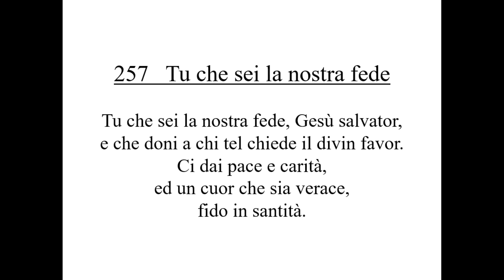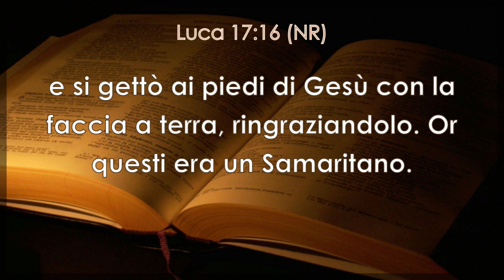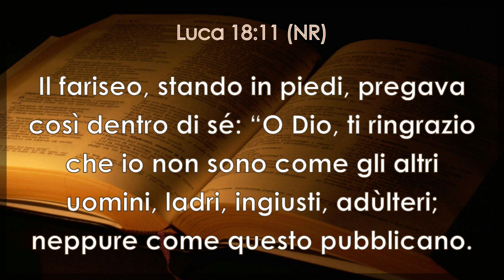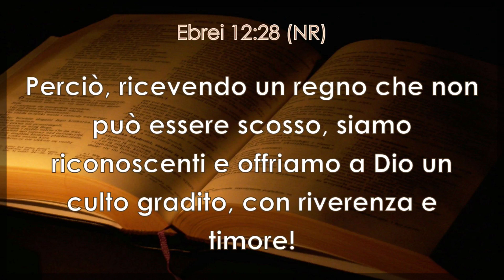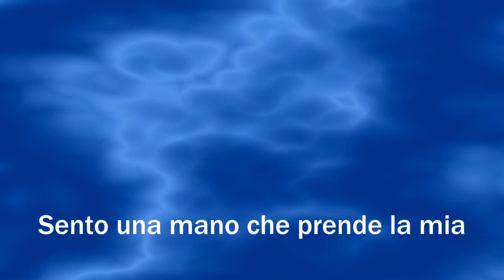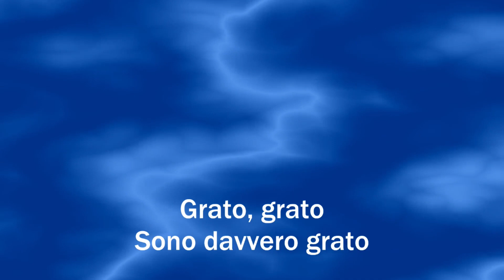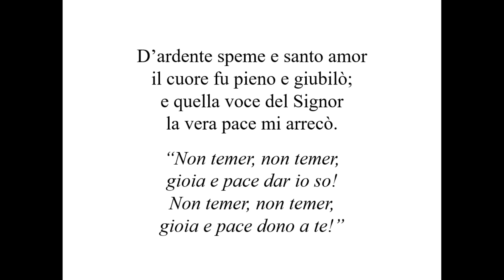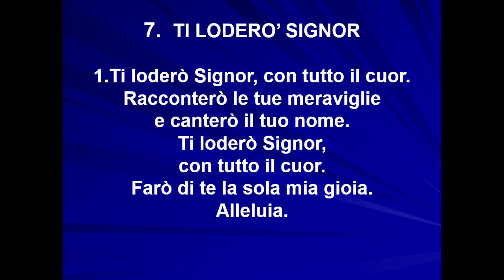La Gratitudine - Adriana Bulzis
Versetto introduttivo:1 Tessalonicesi 5:18

Meditazione a cura di: Adriana Bulzis
Registrato presso: Chiesa di Trieste
il 31 Luglio 2021